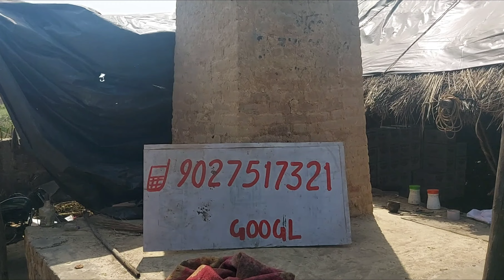kya aap jante hai , ganne se गुड़ कैसे बनता है? Jaggery making process in traditional way ,100%pure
friends U.P. me sugar cane (ganne) bahut hote hai .Delhi to Haridwar jaate huye humne inke khet bhi dekhe or jaggery (gud)bante huye huye dekha ,kah sakte hai ki yaha se aap pure and low price me purchase bhi kar sakte hai .50/per K.G.😳 only
or to kai tarah ke seasonal fruites, vegetables yaha road p always milte hai
best and cheap